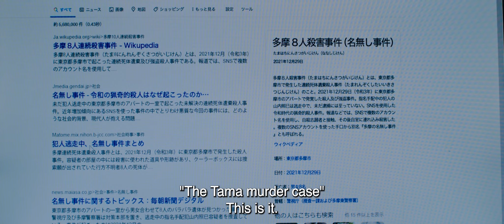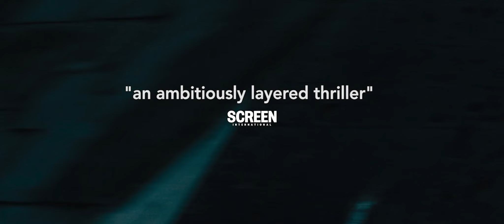MISSING(2022) | Powerful Mystery From Shinzô Katayama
In Theaters November 4th / Available On Demand November 18th
In Collaboration with Bloody DisgustingOfficial Selection Busan International Film Festival, Fantastic Fest, Fantasia, and more!
Directed by Shinzô Katayama Starring Aoi Itô, Jirô Satô, Hiroya Shimizu

Interview Alert: Director Shinzo Katayama will be a guest on Celebrity Spotlight Radio tonight, Tuesday November 1, 2002 for his film entitled,  MISSING from (Dark Star Pictures)
Starring: Aoi Ito, Hiroya Shimizu, Misato Morita, Jirô Satô

Interview taking place in Japan.

Synopsis: Depressed and in debt following the death of his wife, Santoshi tells his young daughter he has found a way out. Pointing to a reward note, he vows to find the infamous serial killer “No Name” claiming to have seen him in the flesh a few days earlier. Kaeda cannot believe her aloof, goofy father. But when he goes missing without a trace, she begins to fear the worst and must start the search for him.

Note | Missing Trailer and Poster courtesy of Dark Star Pictures. Received Permission to use original content for review purposes for our show Celebrity Spotlight Radio from EMMA PR.

Video in use and materials are no substitute and it's in  the original content.